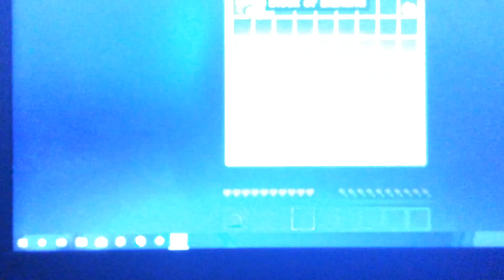The robbery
Minecraft bejiop